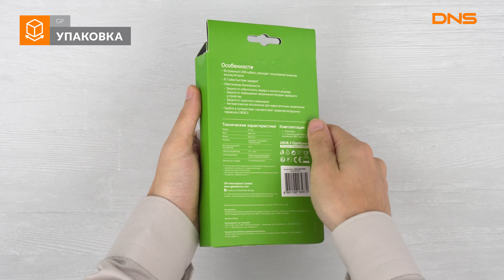Распаковка портативного аккумулятора GP RC / Unboxing GP RC